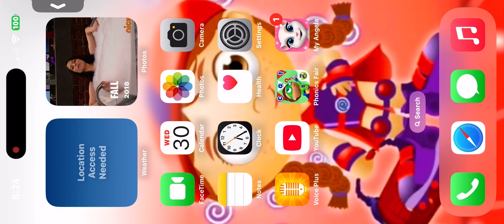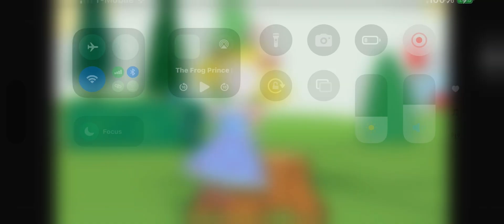You’re really good. That’s nice of you. Excellent. Magnificent. Sensational. Beautiful.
Grin. Way to toss. Now let’s toss this ball. Tin. That’s word power. It’s the last ball. Pin. Pin. Nice one.

That is Wonder Red and she is so nice.